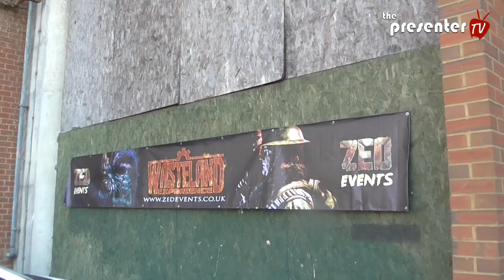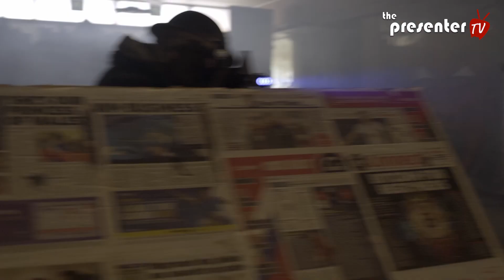Presenting Interactive Theatre : Wasteland Experience, Reading, UK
With the cities of the UK obliterated by nuclear explosions, the world as we know it ended. 6 years later, the few survivors either banded together to form tribes in order to survive or went insane. Conflict and horror are a way of life. We joined a tribe and together fought for survival across a massive abandoned shopping mall, clashing with other tribes and unknown enemies. Part combat game, part horror attraction, all the insanity of the Wasteland!  All this action is Presenter / Actor lead and we take this opportunity to find out what challenges are faced by the Presenter / Actor working in this interactive theatrical experience.